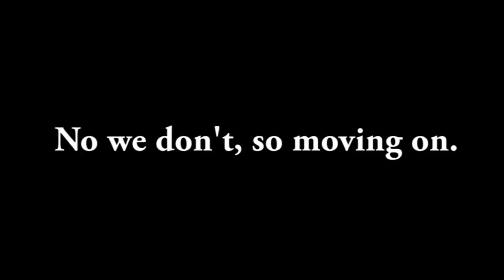Let's Play Kingdom Hearts 2 w/Unova1995 Part 53 - FINNY FUN TIMES